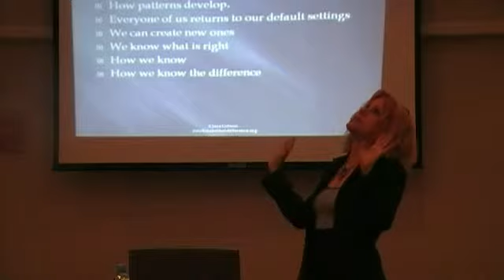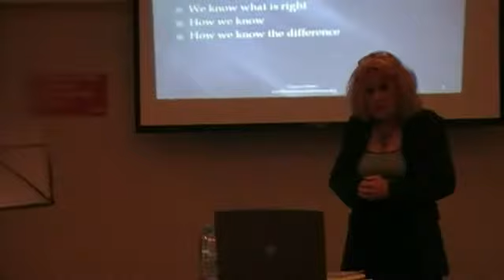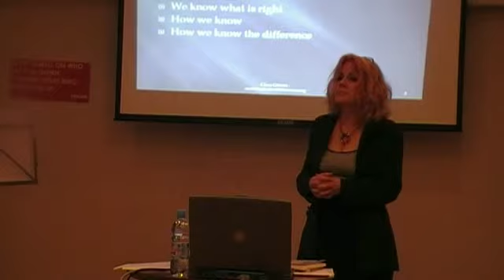Kick Start to Recovery Habits and Patterns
Kick Ass Kick Addiction: Recovery Habits

Clara Gibson talking about habit and patterns at the Kick Start to Recovery Workshop for addicts and their families to understand the recovery process and help with addiction.